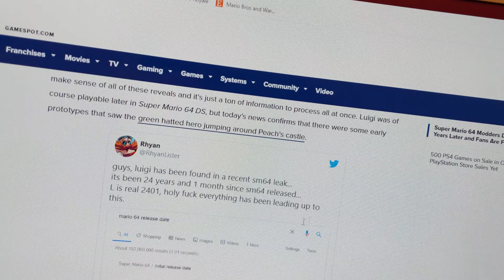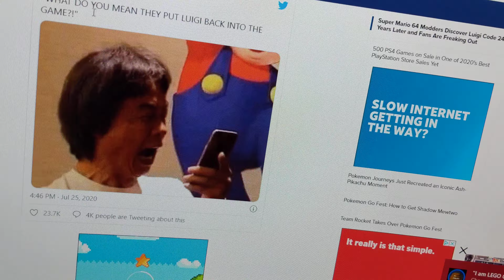M64blog: It was true all along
Luigi was in the game this whole time ever since we were little